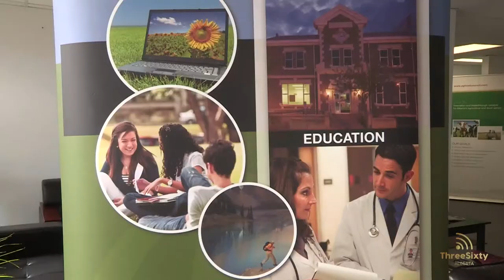ARDN launches national campaign to fight rural homelessness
Rural homelessness is also an urban issue. Be informed. Individually or as an organization register today.